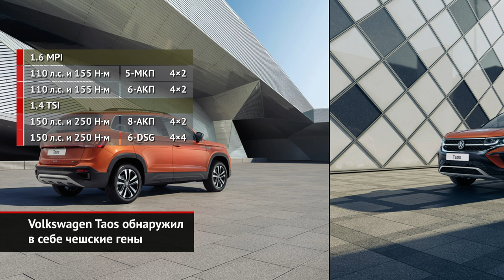Volkswagen Taos обнаружил в себе чешские гены | Новости с колёс №1391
Российский Таос оказался клоном нижегородской Шкоды Карок. Но давайте по порядку. Перелицованный и удлинённый для Китая вариант Карока Volkswagen выпускает под своей маркой — как VW Tharu. Затем этот кроссовер представили и в обеих Америках под именем Taos. При этом Volkswagen особенно подчёркивал, что по простору на заднем диване Taos легко обходит европейскую версию Тигуана! И мы искренне наделись, что именно такой автомобиль — большой и просторный — доберётся до нашей страны. Но, как обычно, не сложилось: российскому рынку достался совсем другой Taos — а именно близнец отечественной Шкоды Карок. Стоит ли этому удивляться? Скорее нет, ведь за российский рынок внутри концерна Volkswagen отвечает именно Шкода. А значит, у наших Фольксвагенах со временем будет всё больше и больше чешских генов.
Что касается Таоса, то Volkswagen анонсировал модификации и комплектации, а также пообещал богатый набор оборудования. Но, по информации от дилеров, прайс-листы появятся лишь через месяц-другой, а продажи машин стартуют летом.